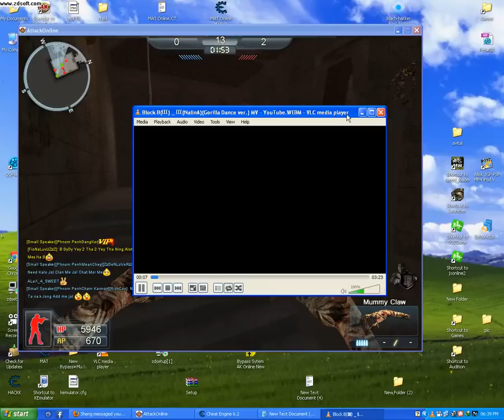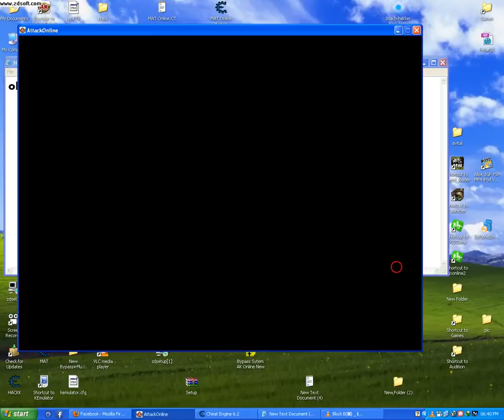New Hack Autohead By Kon Khmer Hack